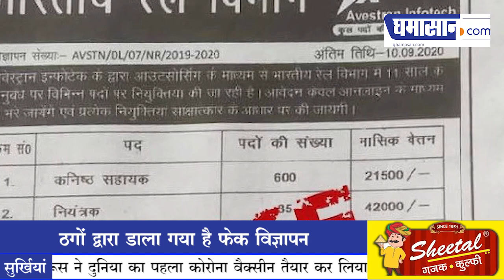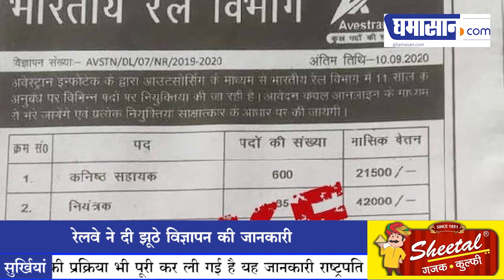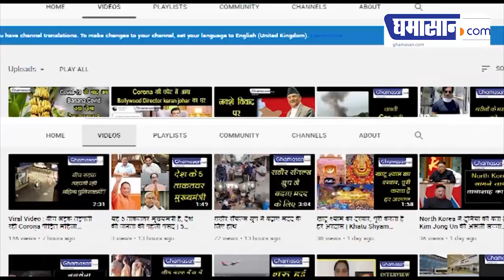सावधान ! Railway में Job Recruitment का Ad हैं Fake | Ghamasan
सावधान ! Railway में Job Recruitment का Ad हैं Fake